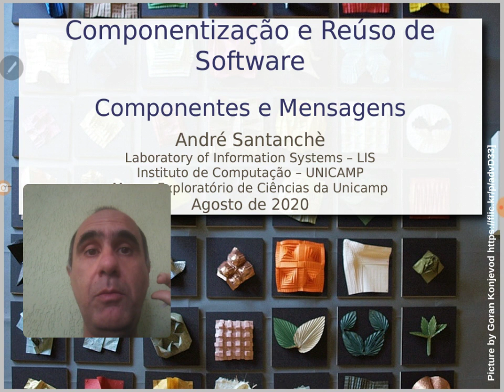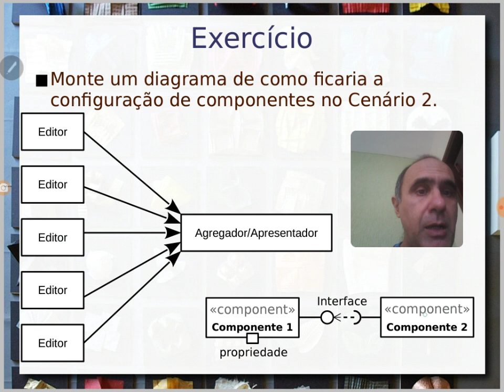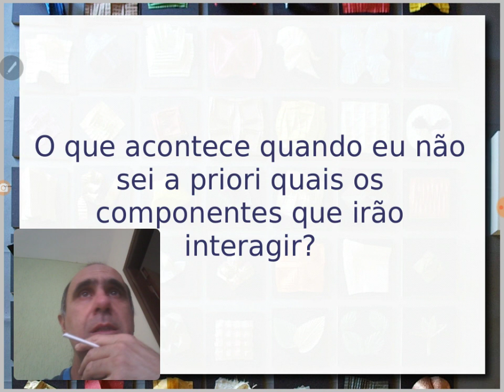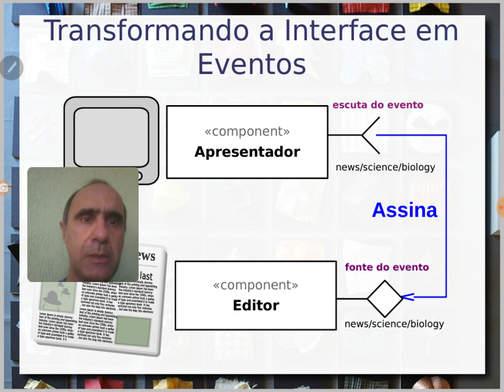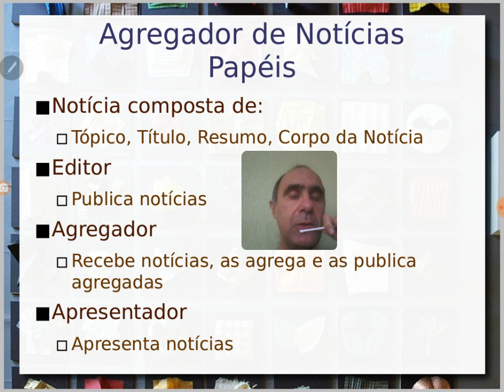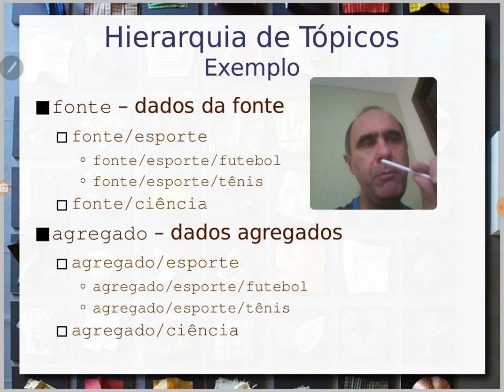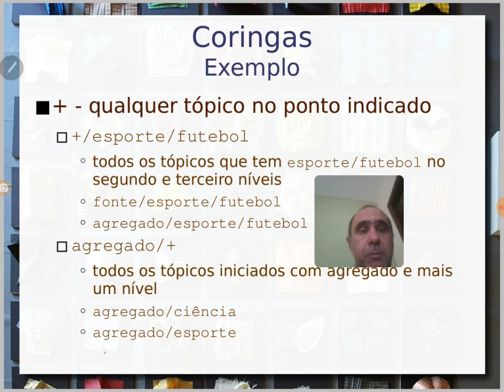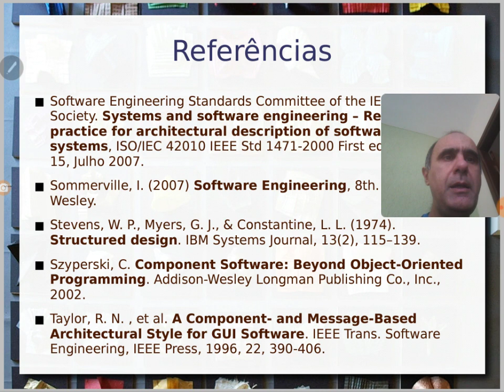Eventos, Mensagens e Broadcast - Aula 02 / parte 3 - Componentes de Software e Reúso 2020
Apresentação de um problema de difusão de notícias. Arquitetura baseada em eventos. Modelo de componentes baseado em eventos. Representação de fonte e escuta de eventos. Associando componentes por eventos.

Mensagens, broadcast e barramento. Coreografia de componentes. Exemplo de difusão de notícia com editores, agregadores e apresentadores. Tópicos em mensagens. Estrutura hierárquica de tópicos e coringas. Padrão MQTT.